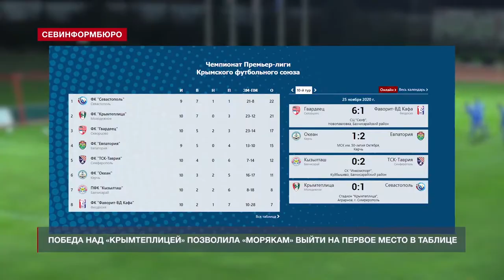Победа над «Крымтеплицей» позволила «Севастополю» выйти на первое место в чемпионате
Победа над «Крымтеплицей» позволила футбольному клубу «Севастополю» выйти на первое место в чемпионате. Встреча двух лидеров текущего сезона состоялась в среду в селе Аграрное. Это был поединок двух действительно равных команд, в котором поначалу преимущество было на стороне «моряков», а после перерыва – перешло к «тепличникам». Создалось впечатление, что севастопольцы (футболки синие) сделали ставку на быстрый гол.